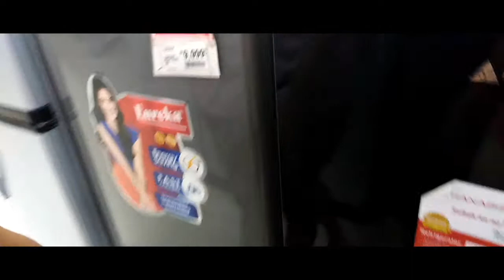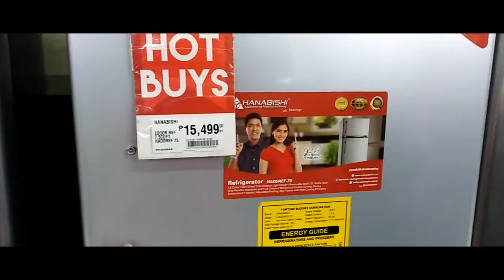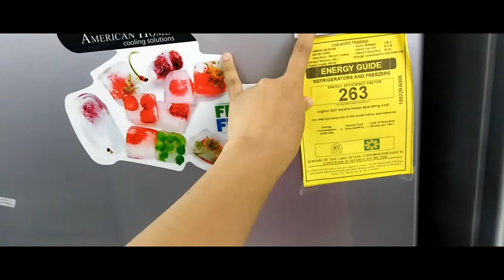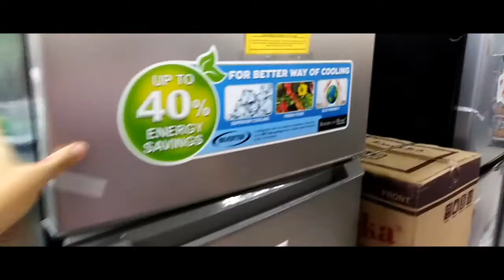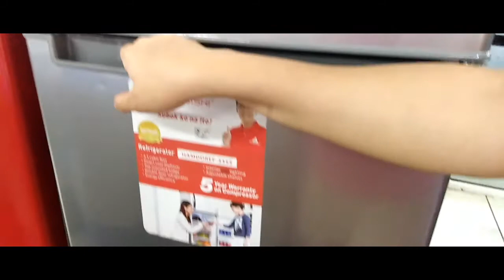SMALL LARGE FRIDGE PRICES IN THE PHILIPPINES